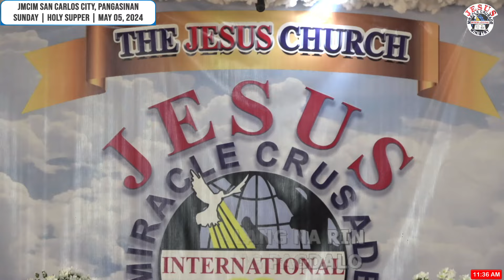JMCIM | Pananalig By Jun Balquin | Adult's Choir | May 05, 2024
Pananalig By Jun Balquin